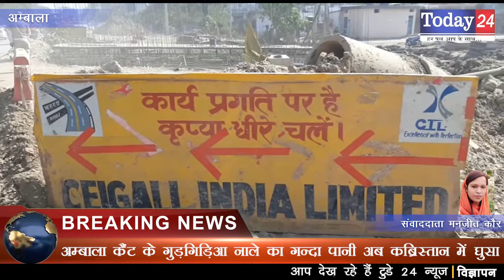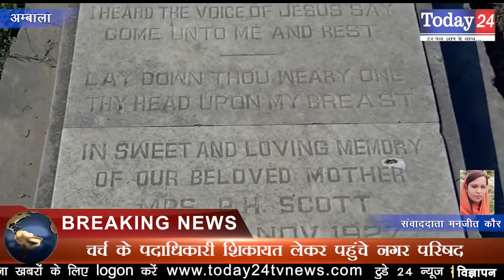अम्बाला कैंट के गुड़गिड़िआ नाले का गन्दा पानी अब कब्रिस्तान में घुसा | Today24